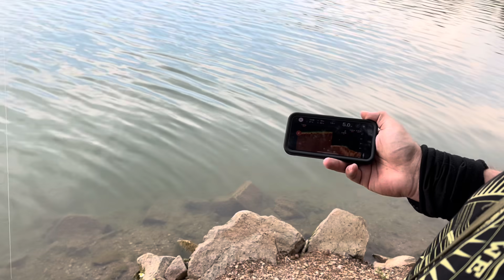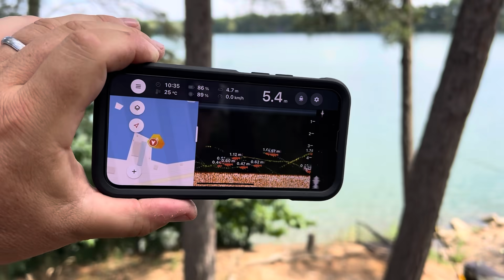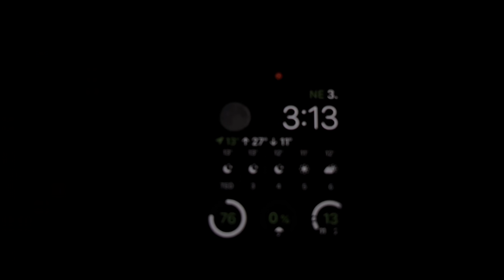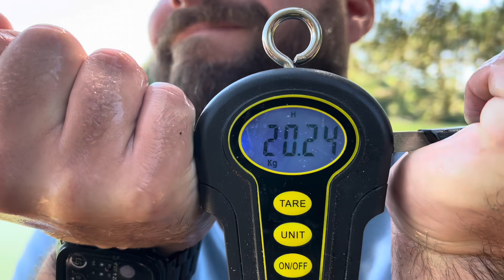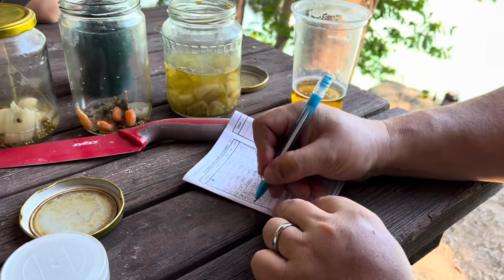PÍSKOVNY ROUDNICE - KAPŘI 20 KG+ - KAPŘÍ MASAKR - TOUR COMMERCIAL - BOILIES FISHING - ZIG RIG V AKCI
Ahoj rybářky a rybáři! Stalo se to náhodou. Nečekaně mi volá kamarád: ,,Kubáku, máme volné místo na Roudnici, toš dojeď!” Nabalil jsem pruty, boilies a Tomáše a tak jsem se poprvé ocitnul s pruty na vyhlášeném soukromém revíru Roudnice! V loňském a předloňském roce jsem zde byl na návštěvě a kapry 20+ mi borci předvedli v livestreamu a letos konečně i já mohu zarybařit! Jordy moc vám děkuju!!! Ryby na sebe nenchaly dlouho čekat a povedli se krásní kapři, měl jsem možnost zdolat i kapra 20 kg a jesetera 30 kg a to už byl pro mě celkem záhul! Pruty Nash Scope 9ft 3lb vydržely a při zdolávání mě naopak podržely! Byl to krásnej zážitek a vy se můžete vypravit na ryby prostřednictvím mé kamery semnou! Užijte si to aspoň z polovičky jako já! Zdraví vás Kubák! PETRŮV ZDAR!

Pokud mě chceš podpořit tak se připoj do mého klubu! Staňte se členem tohoto kanálu, podpořte mě ,získejte přístup k výhodám, jako jsou tajná videa, členský revír, členské soutěže a další výhody: